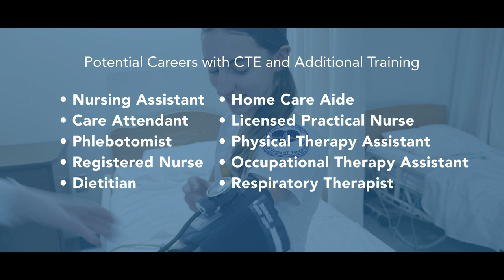Nursing Assistant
The goal of the Oneida-Herkimer-Madison BOCES Career and Technical Education center is to help high school juniors and seniors prepare for adulthood by focusing their studies on specialized classes.

The Nursing Assistant course teaches students basic skills in the area of personal needs and develops the specialized skills required for patient comfort. After learning applied theory in the classroom, students practice nursing skills in the clinical laboratory in actual roleplaying situations before working towards 100 clinical hours in the field.